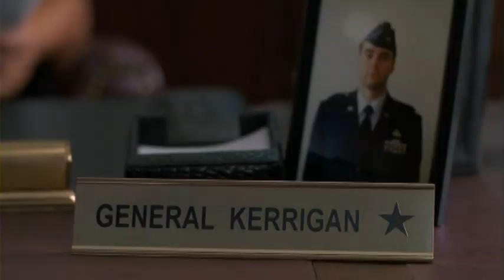Stargate SG-1 - Season 4 - Prodigy - Jack at the camp / Sam speaks with Kerrigan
Jack just LOVES scientists.